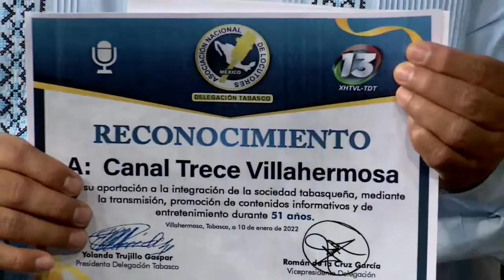Entrega de credenciales a nuevos locutores afiliados de la Asociación Nacional de Locutores TVT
Entrega de credenciales a nuevos a filiados a la Asociación Nacional de Locutores de México, en el programa de televisión "Este día" que se transmite por Televisión Tabasqueña.